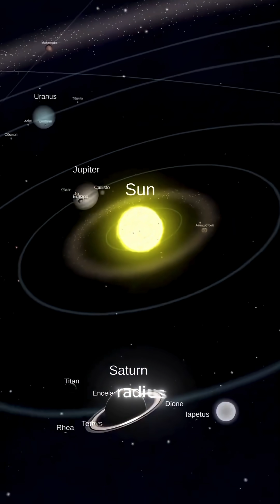Unbelievable facts of Solar system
🚨 WHAT IF A PULSAR ENTERED OUR SOLAR SYSTEM? The answer will TERRIFY you! 💀

🌌 Imagine a cosmic monster spinning 700 times per SECOND, shooting deadly radiation beams across space... Now imagine it heading toward Earth. What would happen to our planet? Our atmosphere? US?

🔥 In this shocking video, discover:
✨ What pulsars REALLY are (dead stars with unimaginable power)
⚡ The TERRIFYING effects on Earth's magnetic field
💥 How neutron stars could END life as we know it
🌊 The catastrophic impact on our oceans and atmosphere
🛰️ Why NASA is tracking these cosmic threats
🧲 Mind-blowing facts about stellar evolution
❓ Could we survive? (The answer will SHOCK you!)

😱 This isn't science fiction—this is REAL space science that will blow your mind!

👉 LIKE if this scared you!
👉 SHARE to warn your friends!

🌟 More mind-blowing content coming daily!

© Fact Trip - Your source for viral space facts & cosmic mysteries